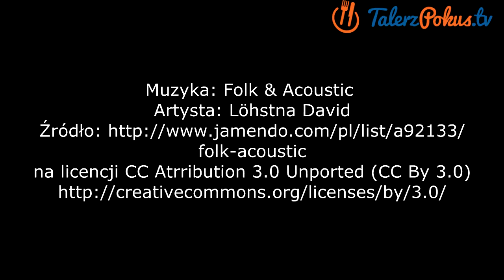Kurczak gotowany w ziołach - TalerzPokus.tv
Kurczak gotowany w ziołach to pomysł na dietetyczny obiad dla osób, które lubią gotowane mięso, a kurczak z rosołu już im się przejadł. Poza tym tak ugotowane jest mniej kaloryczne niż mięso z rosołu a równie soczyste. Dodatkowo ma delikatny aromat  i piękny zapach świeżych ziół. Zestaw ziół może być inny niż mój -- ja wybrałam te, które lubię i które pasują mi do delikatnego mięsa kurczaka. Przygotowanie jest banalnie proste i szybkie. Polecam, Aga.